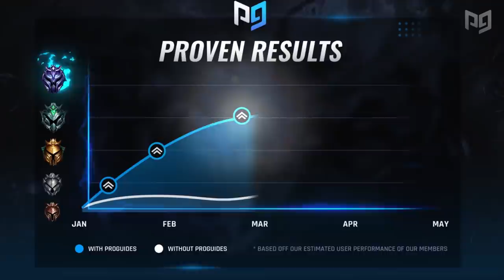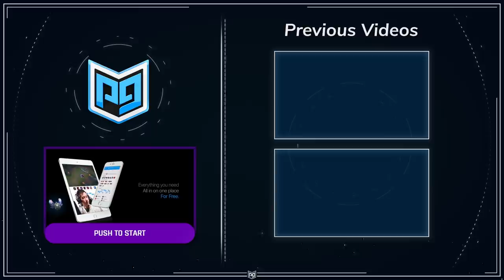5 AMAZING Climbing SHORTCUTS You'll Wish You Knew SOONER - League of Legends Season 10